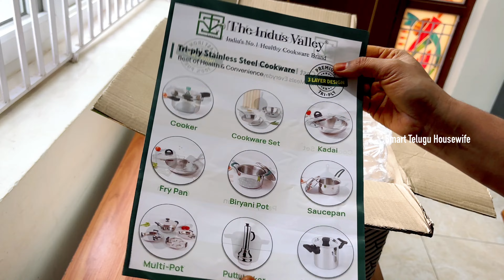Indian homemaker Lunch vlog!White hair కి బెస్ట్ remedy! New kitchen Iron Cookware from Indus Valley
🌸 Other Channels 🌸